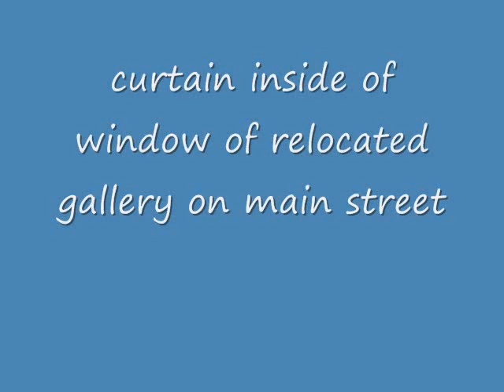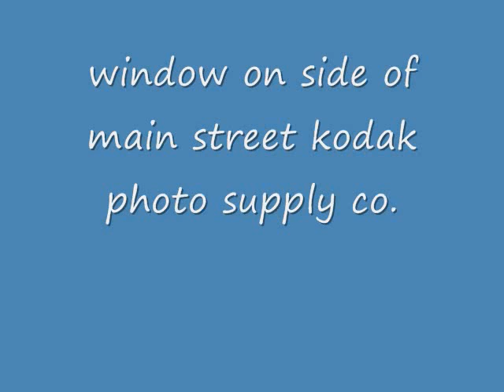disney trivia part 3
this is the third installment of my disney picture compilation from around the Disneyland resort. See how many you can get right. Set to Part of Your World Reprise from the Little Mermaid Soundtrack. Enjoy.